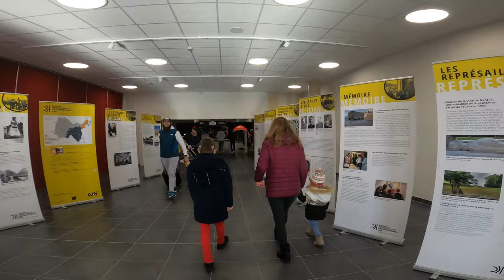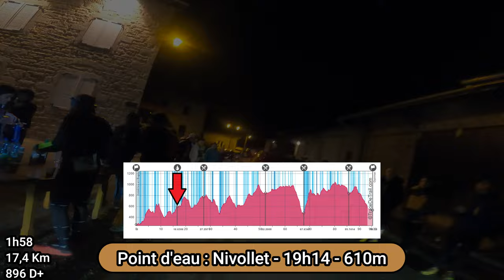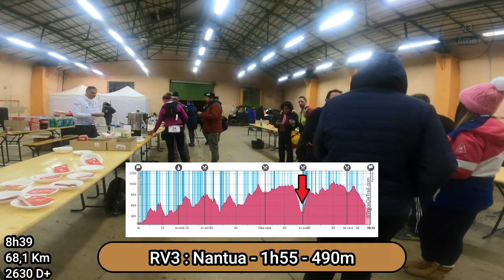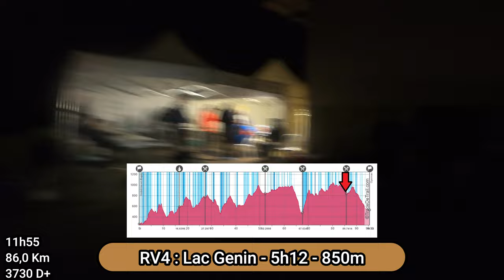#22. Trace des maquisards 2023 - 100 Km & 4000 D+ - Un hommage nocturne aux maquisards de l'Ain!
Et voici le reportage-vidéo de la Trace des Maquisards 2023!
Une longue nuit à travers les forêts et monts entre Ambérieu-en-Bugey et Oyonnax, ponctuée par des passages à proximité de lieux emblématiques des maquisards de l'Ain.

Je vous parle également de 5 comptes insta à suivre pour se tenir informé et/ou en apprendre davantage sur le climat, l'environnement et le réchauffement climatique.

Bon visionnage!

Les 3 indispensables à suivre selon moi, pour s'informer et apprendre sur l'écologie & le climat:

Bon Pote (et surtout sur ses différents réseaux!)

Musiques :

A Lick and a Promise - Splasher!
Conundrums (Instrumental Version) - Pandaraps
Easy Goodbyes - FLYIN
FuseBox - _91nova
Skylight - A P O L L O
Guitar House - josh pan
Young Love (Instrumental Version) - NIGHTCAP
Space Waves - Ben Elson

0:00 Intro
3:30 Comptes insta écolos
7:57 Avant course
9:51 Départ
13:17 Partie 1 course (Départ à PE)
23:36 Partie 2 course (PE à RV1)
27:29 Partie 3 course (RV1 à RV2)
35:10 Partie 4 course (RV2 à RV3)
39:28 Partie 5 course (RV3 à RV4)
46:47 Partie 6 course (RV4 à fin)
53:49 Débrief